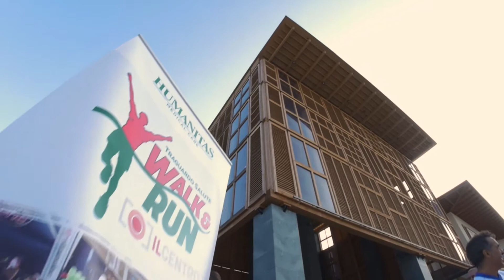Il Centro - Walk and Run 2018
Il 23 settembre 2018 si è svolta la Walk and Run de Il Centro, la manifestazione sportiva non competitiva organizzata in collaborazione con Humanitas Medical Care,.

Vuoi conoscere da vicino Il Centro?

Vuoi scoprire tutti i Negozi?

Vuoi rimanere aggiornato su Eventi & News?

Vuoi conoscere tutte le Promozioni del mese?